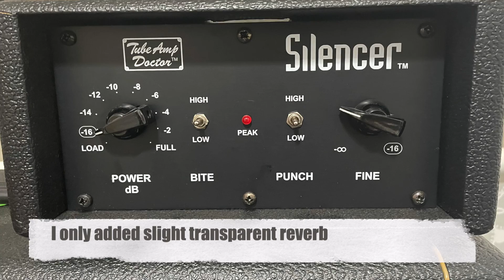Marshall 1987X Demo + Ozzy Osbourne Crazy Train guitar cover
Your comments/questions/opinions are welcome!
Gear used:
Charvel San Dimas Pro Mod
MXR Timmy
Marshall 1987X
TAD Silencer
Marshall 1960 cab with 4 Greenbacks
MacBook
Reaper